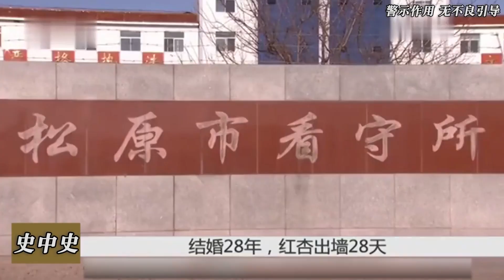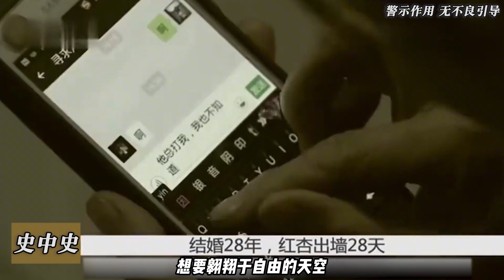吉林松原殺夫案：妻子為和情人私奔，對丈夫進行奪命三連殺